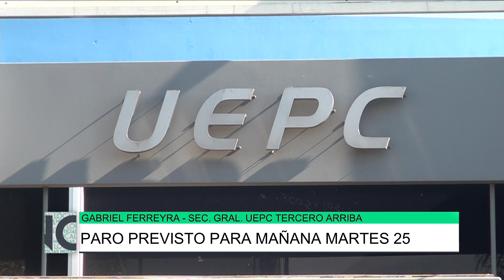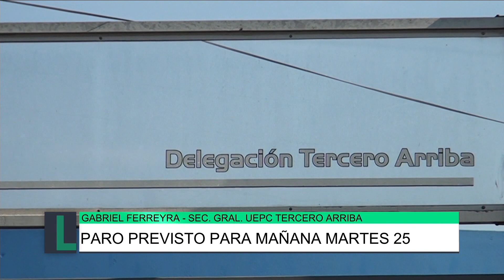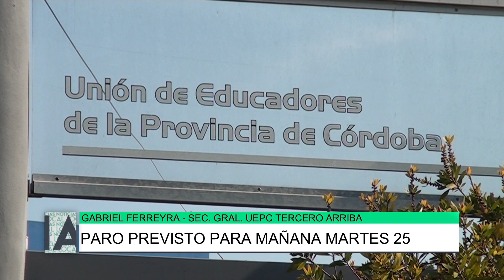Paro docente para el martes 25, Gabriel Ferreyra